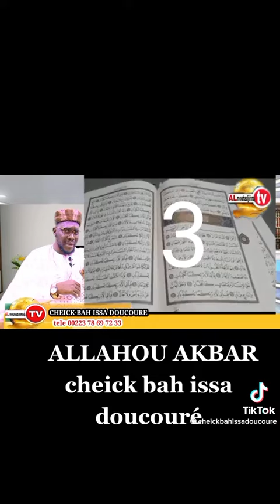Cheick bah issa Doucoure télé télé est urgent ￼ écouté bien Allhahou akbar ￼